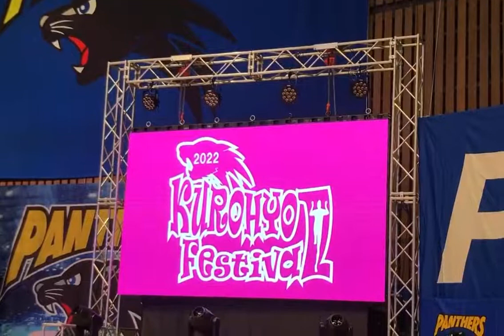Introducing the new Players of Panasonic Panthers 2022-2023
垂水優芽 選手
西川馨太郎 選手
エバデダンラリー 選手
大塚達宣 選手
(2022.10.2 パナソニックアリーナ)